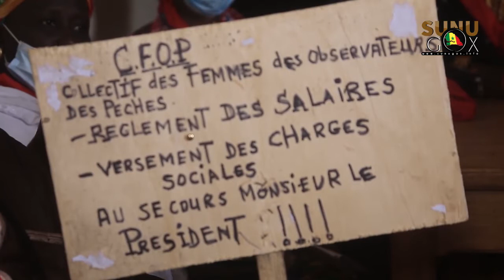Rufisque/Pêche : Le CFOP réclame près de 2 milliards de FCFA à l'État du Sénégal.